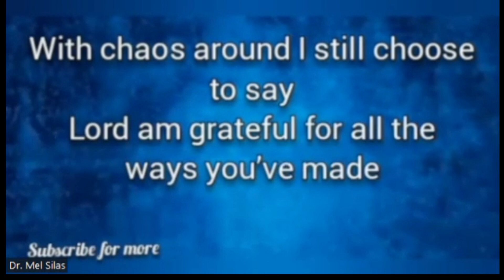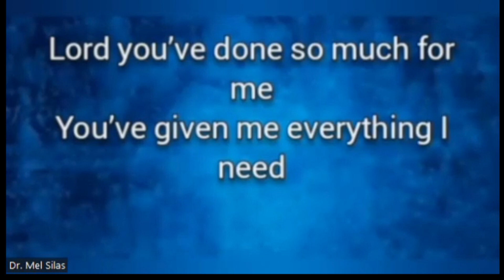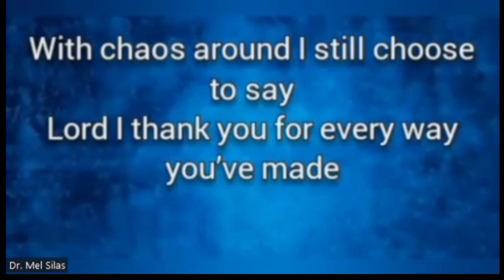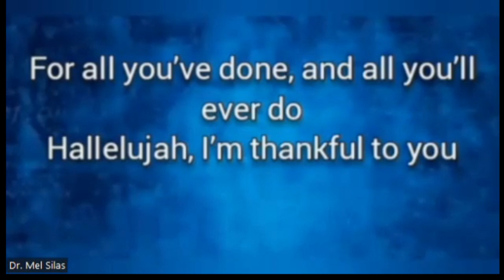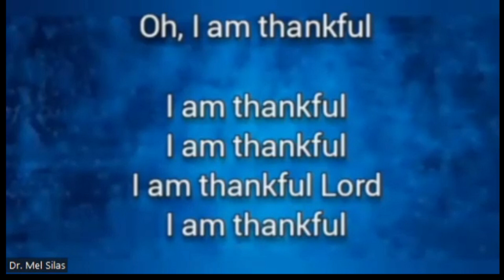2022 Graduation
Theology, Biblical Studies, Pastoral Leadership, African American Ministry Master's Program  you must have 120 units from your BA, for the Master's Degree you need an additional 40 units plus a (Research paper of 30-55 pages) Bibliography/Resources 10 - 15 sources.